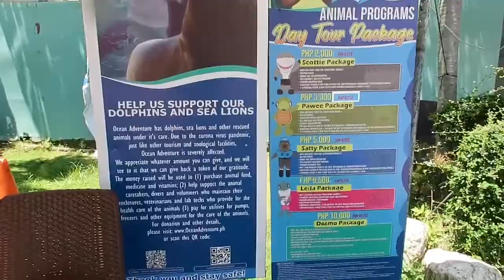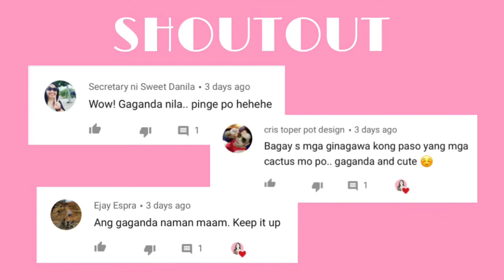LUNCH DATE AT CAMAYAN BEACH RESORT | denzelmae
Lunch date at Camayan Beach Resort 🌊

Yes na yes, open na po ang buong Beach Resort for tourist!

• You may just walk-in. No charges for restaurant guest only, minimum of 2-3 hours stay, strictly no swimming.
• P500 entrance fee for beach activities (day tour only)
• For hotel room rates, just check their website or FB
Location : Ilanin Road, Camayan Wharf Rd, Subic Bay Freeport Zone, 2222
Waze : Camayan Beach Resort, Subic